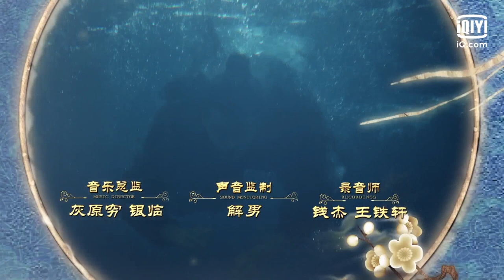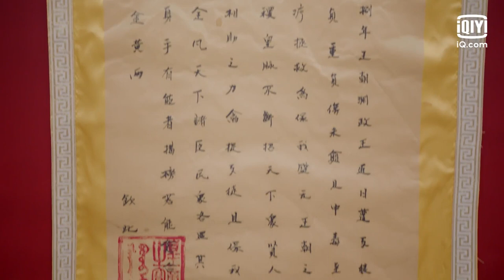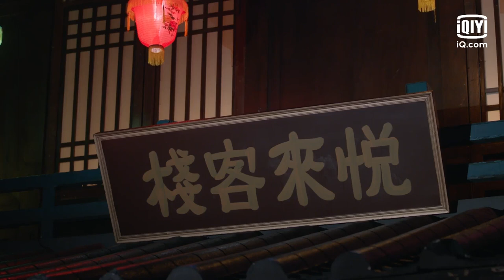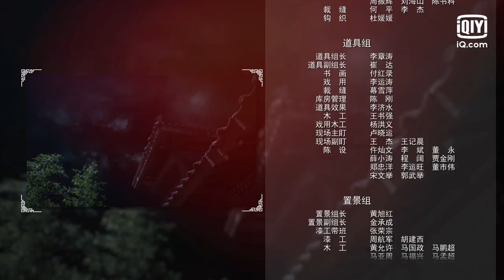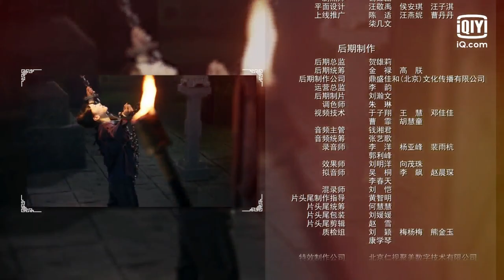👩【FULL】【ENG SUB】绝世千金 EP18 | Unique Lady | iQiyi Romance